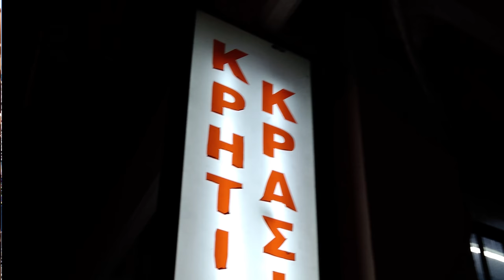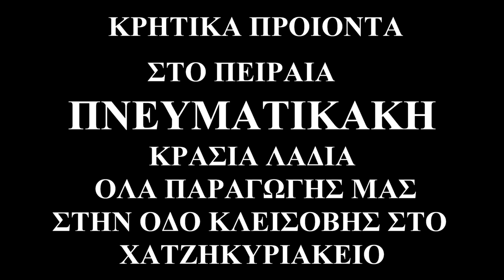ΚΡΗΤΙΚΑ ΠΡΟΙΟΝΤΑ ΚΡΑΣΙΑ ΛΑΔΙΑ-ΠΝΕΥΜΑΤΙΚΑΚΗ παραγωγης μας ΣΤΗ ΚΛΕΙΣΟΒΗΣ